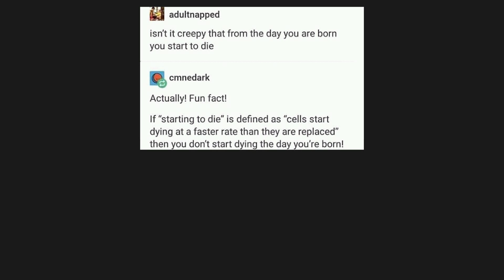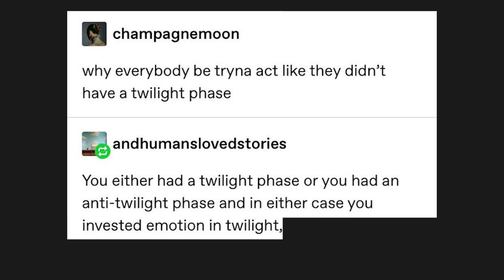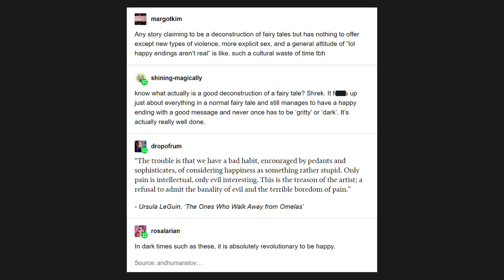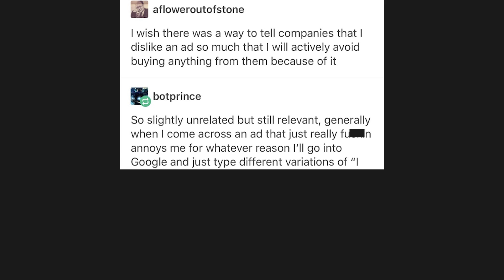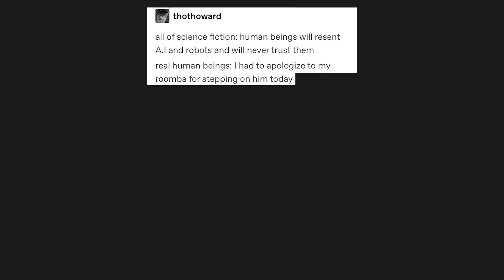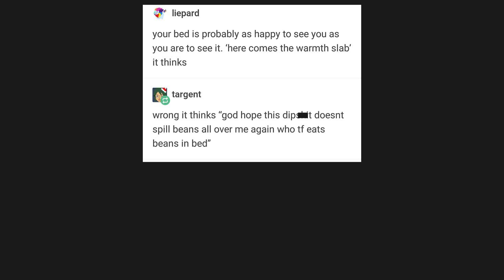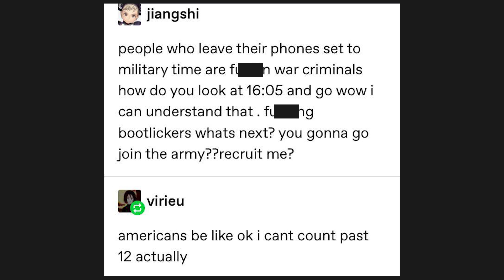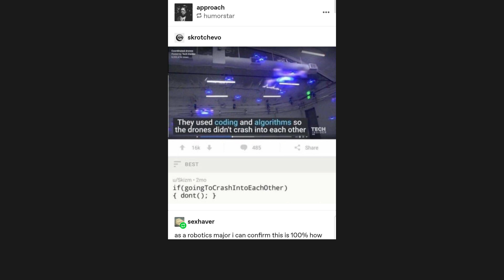TUMBLR POSTS V195